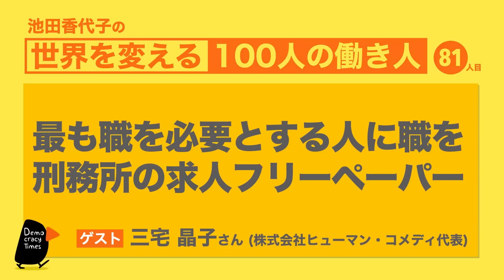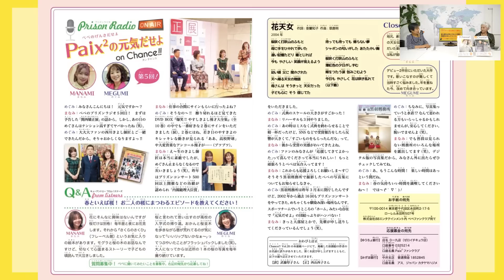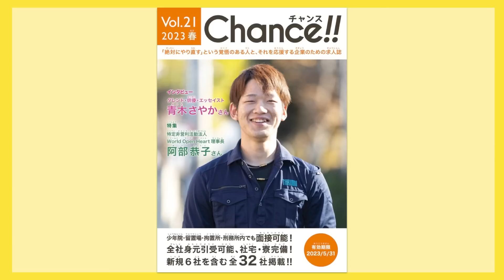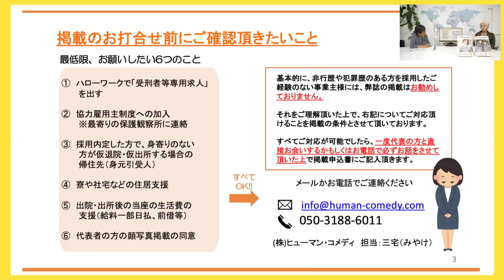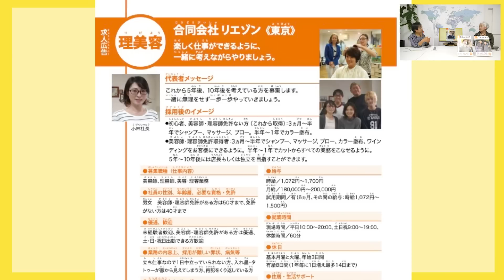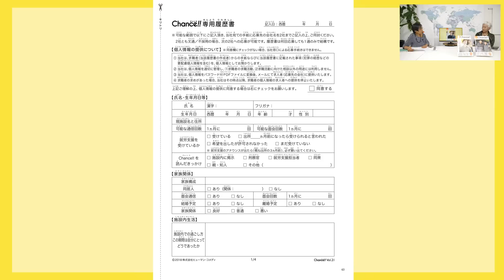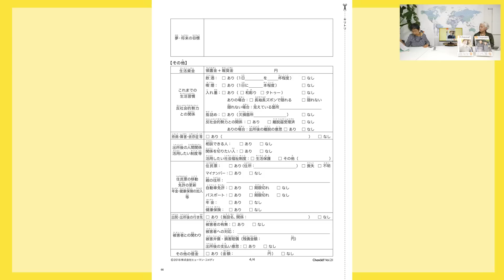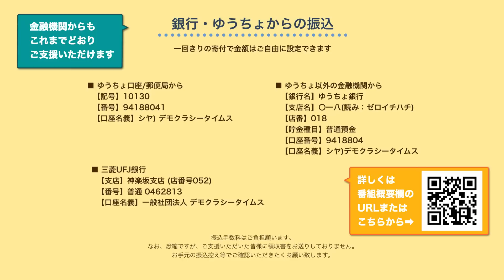塀の中に種を蒔く 少年院刑務所向けの求人誌 三宅晶子さん 池田香代子の世界を変える100人の働き人82人目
さまざまな事情で犯罪を犯してしまったものの、チャンスさえあれば、過去を糧にして十分に生き直せる人々がいます。そういう人々を受け入れようという会社もあります。その両者をつないでいるのが、少年院・刑務所向けの求人誌「CHANCE!!」です。「絶対にやり直すという覚悟のある人を仕事で笑顔に」をモットーに、このユニークな事業を展開している三宅晶子さんに、お話を伺いました。

三宅さんの会社「ヒューマン・コメディ」のサイト

2023年3月6日 収録

【記号】10130
【番号】94188041